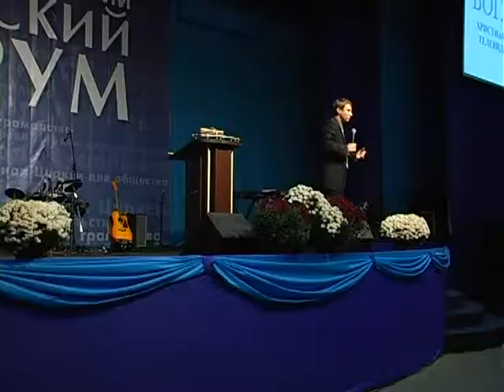Пленарная сессия ВЕЛФ'2011, вечер 21.10.2011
Пленарная сессия, вечер 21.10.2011 Восточноевропейского Лидерского Форума октябрь, Киев.